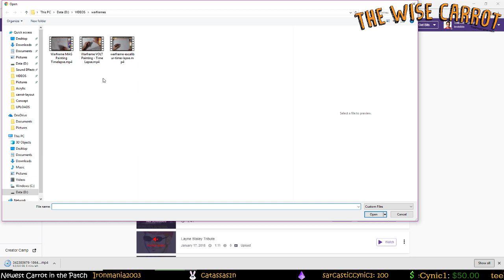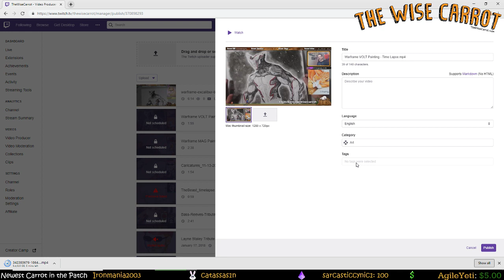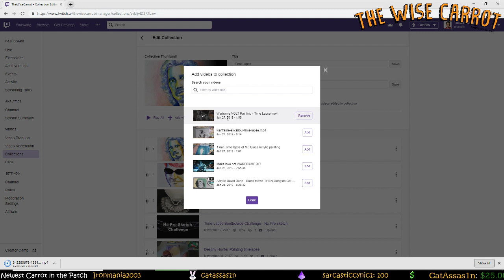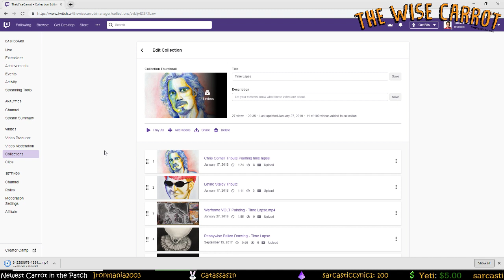How to upload videos to your twitch collection 2019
Learn how to upload your videos from your computer to your twitch collection.
I am a creative streamer and I make time lapses of my streams and wanted to add them to a collection.Check out the live stream
Follow Instagram @thewisecarrot